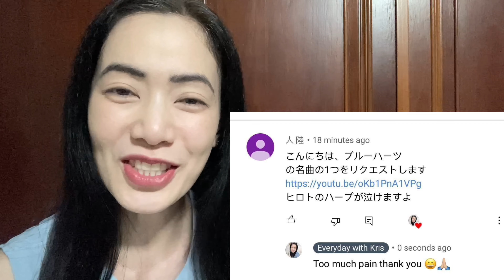THE BLUE HEARTS - TOO MUCH PAIN - fan reaction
This is a reaction video to THE BLUE HEARTS - TOO MUCH PAIN